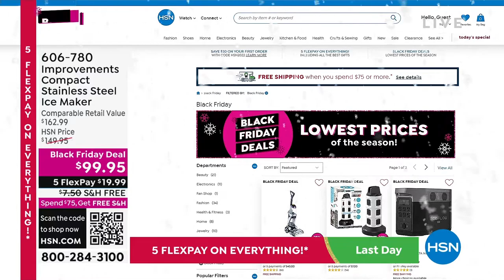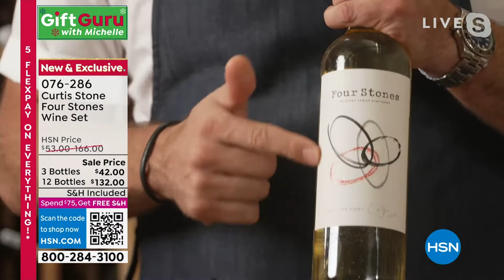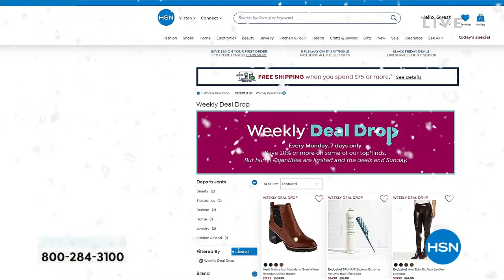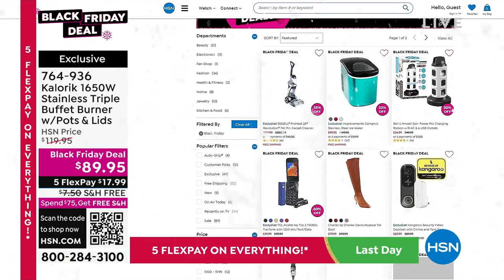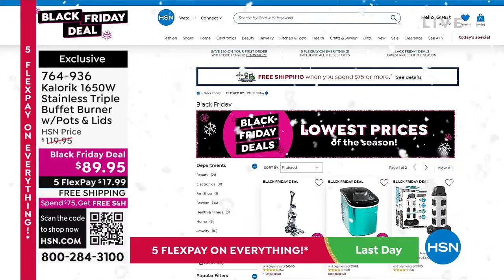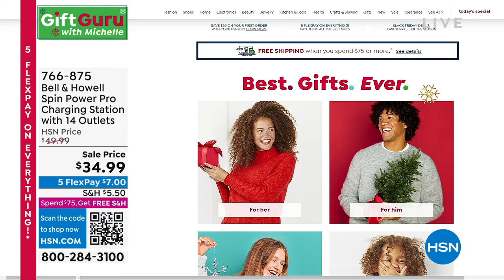HSN | Gift Guru with Michelle 10.16.2022 - 10 PM